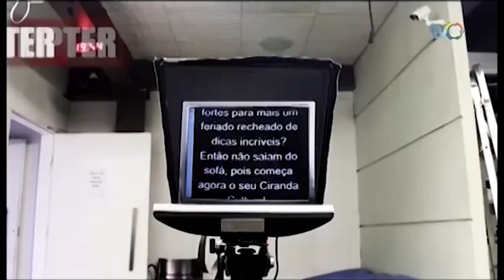Palavra Ética - Frei Gilvander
Entrevista com Professor José Luiz Quadros sobre o processo de impeachment de Dilma.